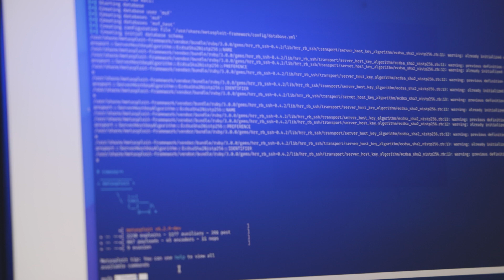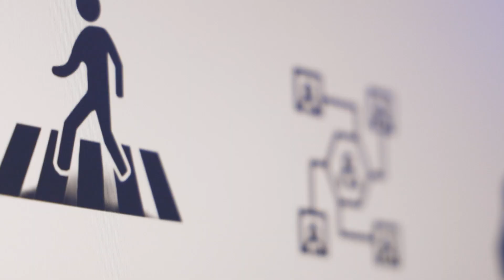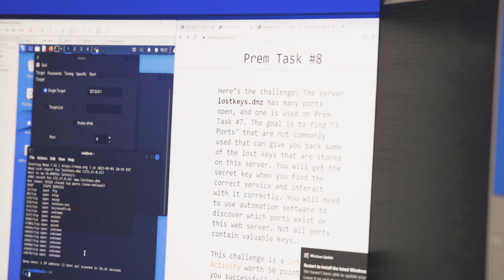Cybersecurity Specialist Program | Cybersecurity Command Center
Interested in a career in the ever-changing world of cybersecurity? Check out FVTC’s Cybersecurity Specialist associate degree program. Plus, learn more about our unique Cybersecurity Command Center where students do ethical hacking exercises and competitions designed to teach them how to protect systems and keep the bad guys out.